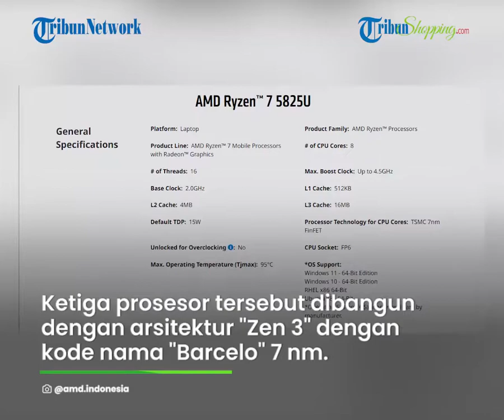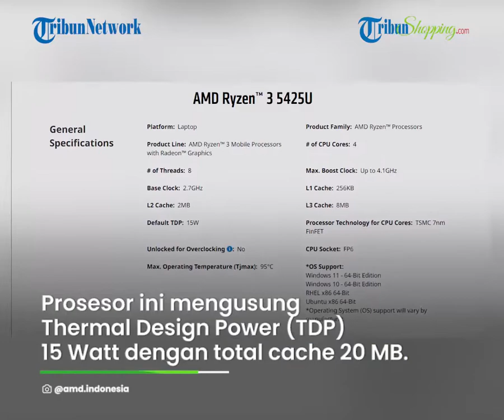AMD Resmi Luncurkan 3 CPU Ryzen 5000 Series Terbaru di Indonesia, Ini Spesifikasi dan Harganya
TRIBUN-VIDEO.COM - Advance Micro Devices (AMD) baru-baru ini merilis tiga prosesor terbarunya di Indonesia.

Ketiga prosesor itu datang dari series AMD Ryzen 5000, yakni Ryzen 7 5825U, Ryzen 5 5625U, Ryzen 3 5425U.